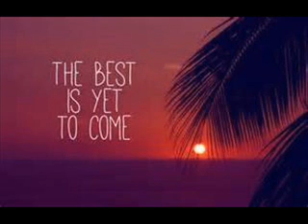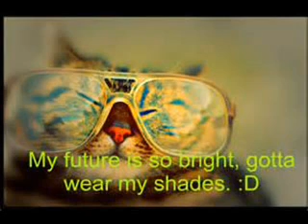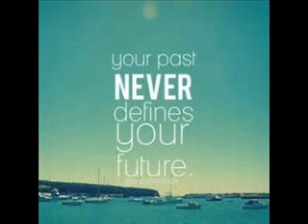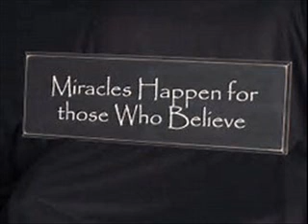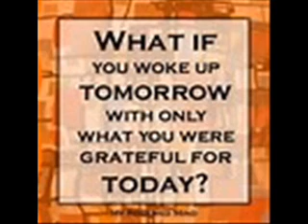Diva Thoughts - Future Consequences music Carmen Beautay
Future Consequences

Long after this day is over, you’ll be living with the consequences of what you do with it. Now, while you are living this day, you can make those future consequences positive and beneficial.

Every choice in every moment matters, and continues to matter after the moment has passed. Make the choices now that will make life increasingly good as time goes on.

Live this day well, enjoy its possibilities and pleasures. But don’t sacrifice the quality of future days in order to do so.

The choices you make today will echo through your life for a long time. Act in a way that will make your future self thankful again and again.

Right now, you have leverage over your entire future. Even the smallest nudge in a positive direction can create major benefits as time goes by.

Summon the strength to make that nudge, and live today as if your choices, your actions will influence the rest of your life. Because they will.